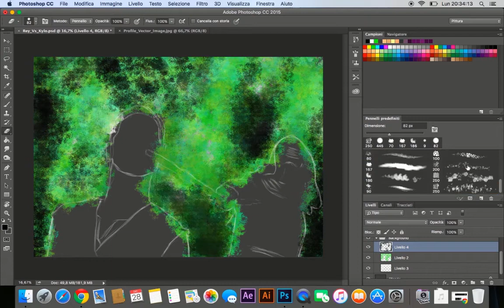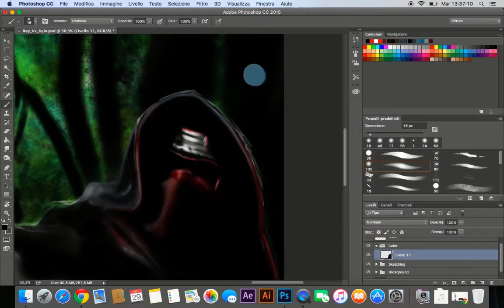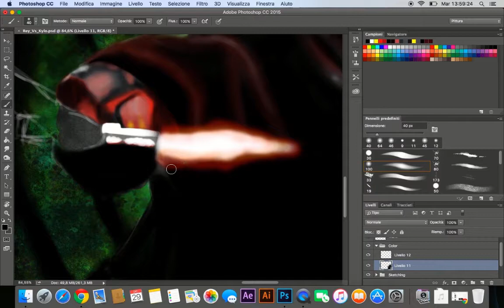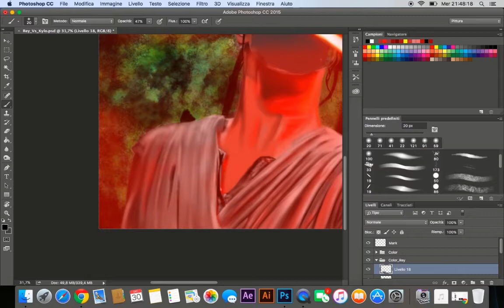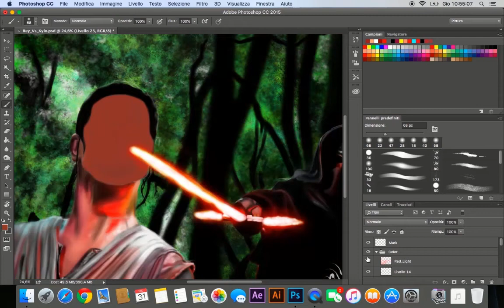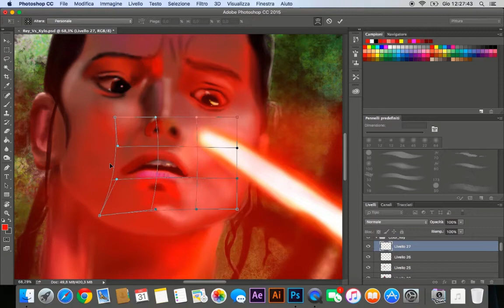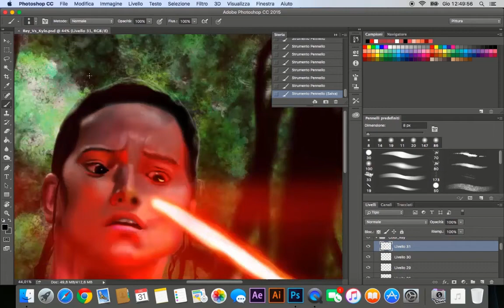Drawing Rey Vs Kylo Ren (Star Wars The Force Awakens)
-I'm not the owner of this music-
Hey all! Rey vs Kylo Ren (Star Wars The Force Awakens) drawing is finally done!! This speed-art video will show you how i did it and which brushes i've used. It took me about 5 hours and it's been very amazing draw that scene. I've used Adobe Photoshop CC and a Wacom graphic tablet for make this one. From today i can draw also on commissions, just ask me what you need.

DeviantArt profile: goo.gl/B8MLNz